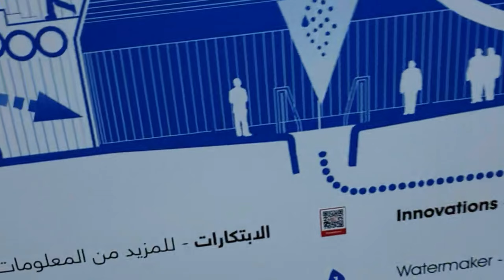Netherlands Journey Expo 2020 Surprice Umbrella What inside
Netherlands, a country in northwestern Europe, is known for a flat landscape of canals, tulip fields, windmills and cycling routes. Amsterdam, the capital, is home to the Rijksmuseum, Van Gogh Museum and the house where Jewish diarist Anne Frank hid during WWII. Canalside mansions and a trove of works from artists including Rembrandt and Vermeer remain from the city's 17th-century "Golden Age." ― Google

Capital: Amsterdam

Currency: Euro

Population: 17.44 million (2020) World Bank

Official language: Dutch